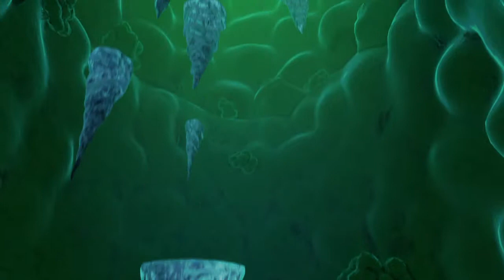GRAVITY RUSH 2 on escalade le pilier du monde